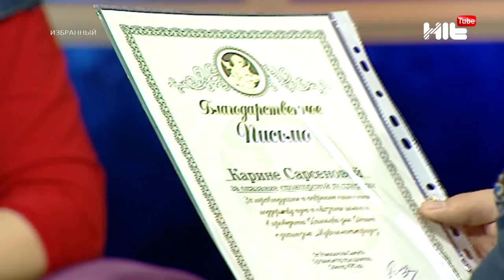ИЗБРАННЫЙ: «Самат Рамазанов в гостях у Карины Сарсеновой»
Актёр, шоумен